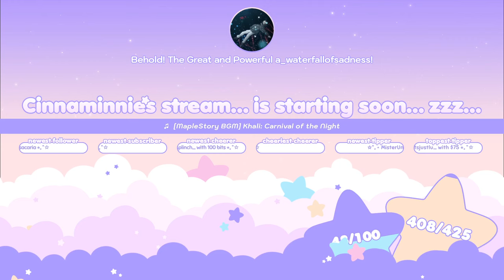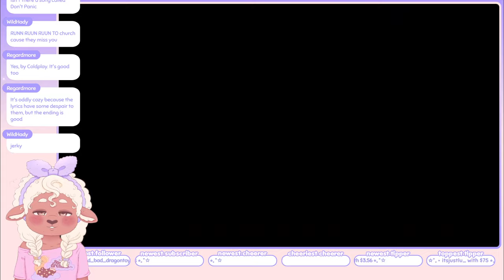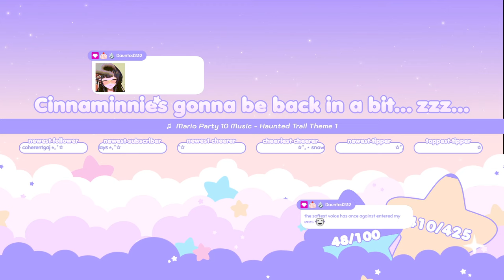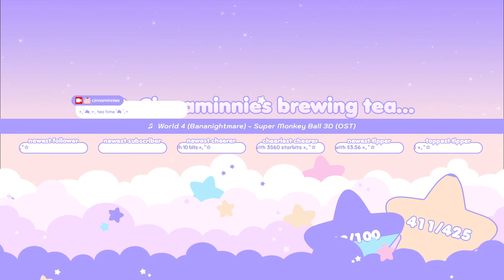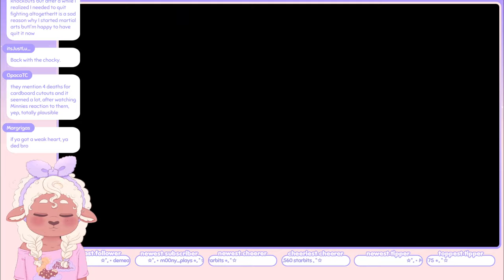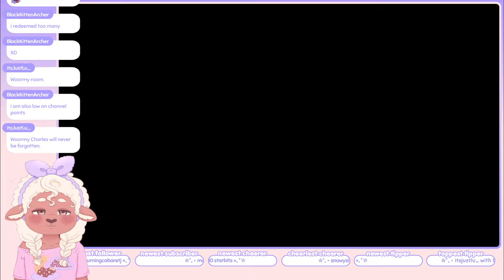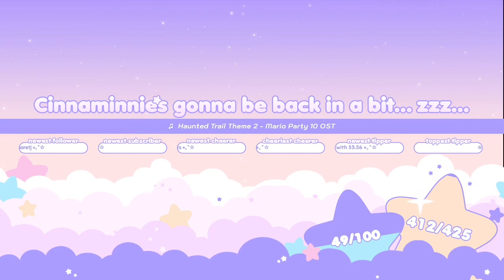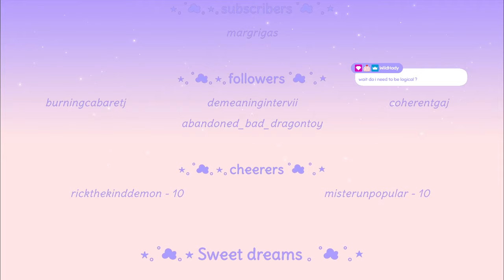Cinnaminnie's Playing ☆ Spooky's Jump Scare Mansion: HD Renovation 『 Part 1 』